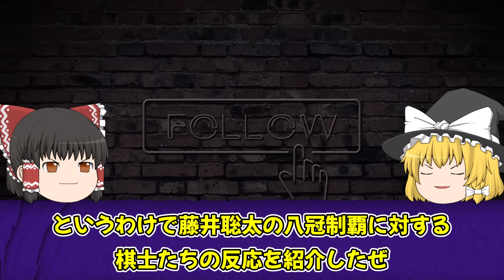藤井聡太八冠制覇に対するプロ棋士の反応５選【ゆっくり解説】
この動画では藤井聡太の八冠制覇に対するプロ棋士の反応についてご紹介しています。
ぜひ皆さんのご意見もコメント欄で教えてください！

闇の四間飛車は、将棋が大好きだが実力がついてこないアマチュア３級が運営しています。初めての方でも将棋を好きになってもらえるようなテーマを取り上げて、解説していきます。

難しい戦型などの解説は、アマ３段の方に校閲していただいて運営しています。
間違いなどは遠慮なく指摘いただければと思います。

万が一、不利益を被るような引用があった場合は即座に該当動画を削除させていただきます。お手数ではありますが、下記のアドレスまでメールをいただければと思います。